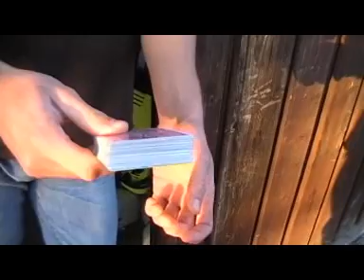mega card trick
on Youtube. No Camera tricks!!!